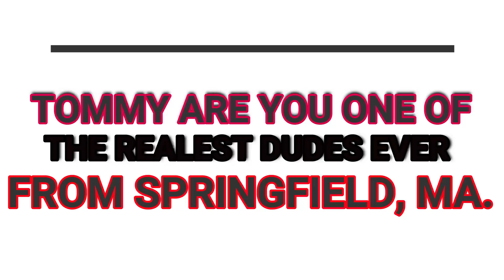TOMMY SPRINGFIELD INTERVIEWS HIMSELF ABOUT THE FUTRE OFF 2022..HELL YEAHHHH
HOPEFULLY EVERYONE TOOK ADVANTAGE OF ALL THE FREE MONEY IN 2021, AND ALL THE ALONE TIME. TO LEARN TO INVEST AND UNDERSTAND... ITS THE HATING FAMILY AND FRIENDS THATS HOLDING YOU BACK FROM YOUR DREAMS AND GOALS...ITS THE YEARS OF PEOPLE TELLING YOU FALSE INFO, THIS GREAT MYTH OF SOMEONE HOLDING YOU BACK. SUCESS IS IN EVERYONE, WE ALL HAVE THE SAME CHANCE TO WORK HARD AND BUILD WEALTH FOR OUR FAMILIES. TOMMY SPRINGFIELD CHOOSE TO NOT LIVE AVERGE NO MORE...AND GO AFTER MY DREAMS AND GOALS. HOPE I SEE YOU AT THE TOP...THANK YOU FOR YOUR VIEWS HOPE YOU LIKE, SUB, AND SHARE. HAPPY NEW YEARS ALLL